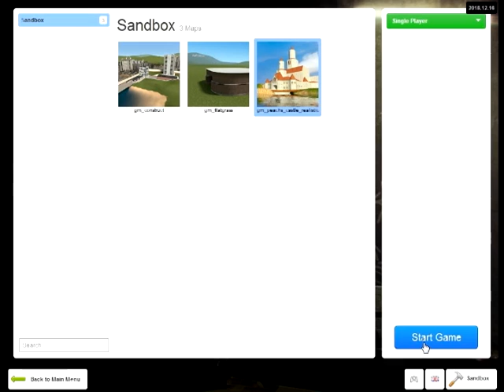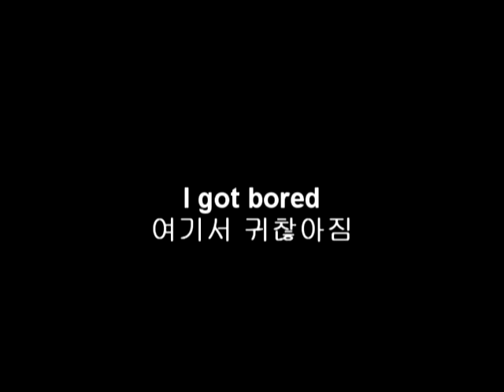SM64 Bloopers: Melon Christmas 2015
Melon.